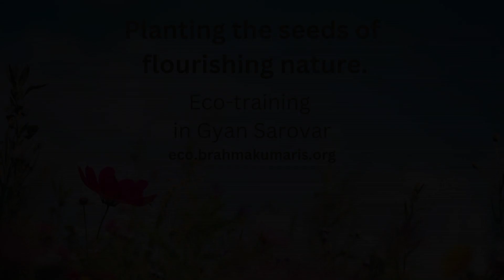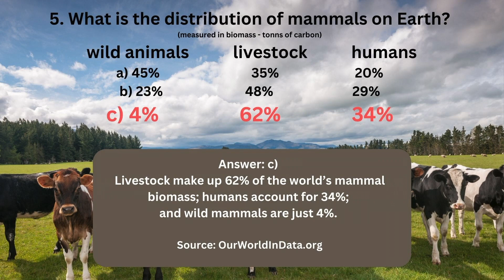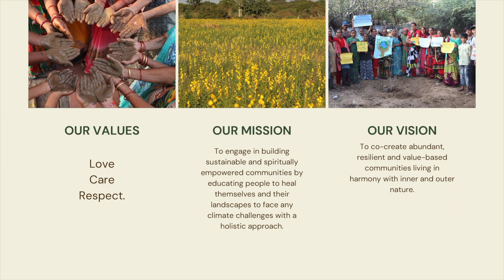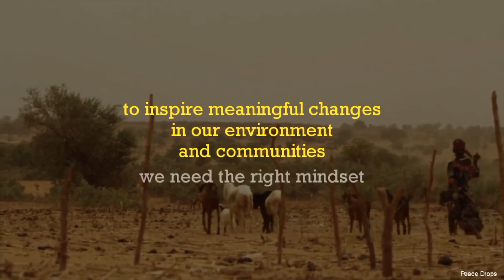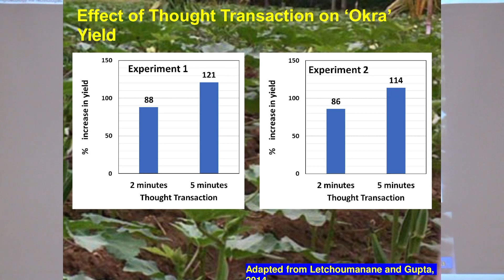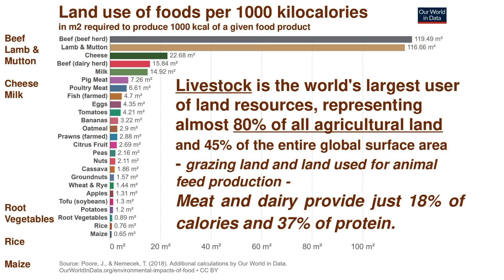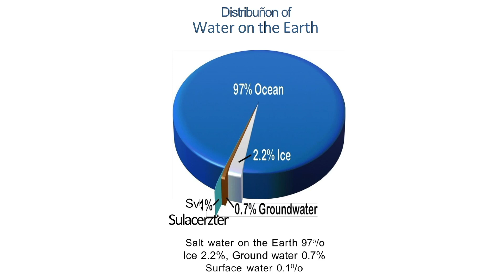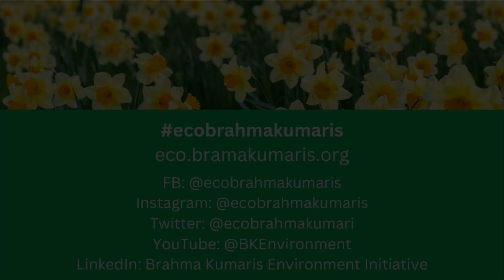Planting the seeds of flourishing nature I Sr. Aneta,Tamasin, Ndiritu I Eco Training I GS I Mt. Abu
3rd March, 2023

Eco Training
Green workshops,
Group - 2
Topic: Planting the seeds of flourishing nature

Facilitators: Sr. Aneta,Tamasin, Ndiritu
3rd March, 2023
Venue: Meditation Hall, GS